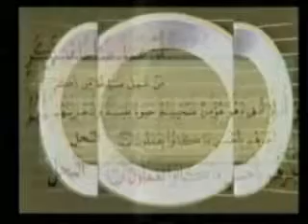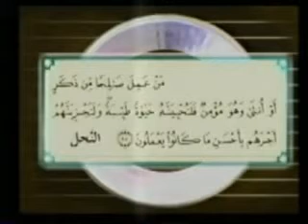Haji Karwan ᴴᴰ حاجی کاروان ★ به‌رنامه‌ی به‌خته‌وه‌ری〓 دامه‌زراوی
تکایه‌ فه‌یسبۆک که‌ت بکه‌وه‌ ئه‌م پـه‌یـجـه‌ لایک بکه‌ . ئه‌مه‌ی خواره‌وه‌ لینکه‌که‌یتی
↓↓↓↓↓↓↓↓↓↓↓↓↓↓↓لایك بكه↓↓↓↓↓↓↓↓↓↓↓↓↓
ده‌روێش صۆفی مامۆستا هاوڕێ باسی . مامۆستا فایتح شارستێنی باسی . مامۆستا هاوڕێ محمد ئەمین . به‌خێربێن بۆ ماڵپه‌ڕی .مامۆستا طاهر بامۆكی وتاری.په‌یامی مامۆستا .دەربارەی مامۆستا. ژیاننامە.
مامۆستا عوبێد باسی .وتارێكی زۆر گرنگی به‌ڕێز مامۆستا جه‌میل باسی .پێگه‌ی مامۆستا له‌ فه‌یسبووک.مامۆستا عەلی باپیر ئەمیری کۆمەڵی ئیسلامیی.به‌خێربێن بۆ سایتی به‌خته‌وه‌ری .. پێگه‌ی مامۆستا حاجی كاروان . مامۆستا عبدالکریم محمد قادر باسی وتار .مامۆستا کرێکار: ژیاننامه‌ی پێغه‌مبه‌ر (هود) علیه‌ السلام بۆ گوێگرتن له‌م وتاره‌ . مامۆستا دەڵێت .مامۆستا ناصح فتاح وتاری .خیلافی نێوان مامۆستا عبداڵطيف و شيخ حمدي . · مامۆستا عبداڵه قصرێ كه‌سابه‌تى حه‌رام مۆستا فاتح شارستێنی باسی ڤالانتاین .مامۆستا سه‌لیم شوشكه‌یی :باسی شه‌یطان.مامۆستا سید أحمد باسی تیرۆر.مامۆستا هاورێ‌ به‌هه‌شت و به‌هه‌شتیه‌كان .مامۆستا ئیدریس كاریتانی باسی . مامۆستا عبداڵه قصرێ .مامۆستا یعقوب: مافى دایك وباوك له ئیسلامدا .مامؤستا محمد كريم : مافى دايك .تە فسیری سورە تی نور .مامۆستا نورە دین ژیانی پێغە مبە ر . مامۆستا شێرزاد : باسی دڵ.پێگەی کورد وتار.ته‌فسیری قورئان زۆر خۆش.سعدالغامدى وئامانج. عەرەق و قومار : مامۆستا هاوڕێ.ئایا مەولود دروستە؟ تەبا و ناتەبا NRT مامۆستا عبدالطیف‎.م عبدالصمد باسی هه ینی به رگری کردن له مامۆستا کرێکار. أبو عبدالحق. مامۆستا عبداڵطیف باسی .شیوەنى هەڵەبجە / مامۆستا کرێکار .گۆرانی و مۆسیقا مامۆستا محمد علوی .مامۆستا سه‌باح کفری وتاری.مامۆستا.كاوه‌ مصطفی مولود.شێخ و موجاهیدى کورد مامۆستا عوسمان.مامۆستا مەعاز لە شەرحی.مامۆستا علی كه‌لاری باسی .مامۆستا.عبدالطیف احمد نابێت نوێژ بچێت. مامۆستا محمد عەلەوى وتاری .مامۆستا ئیبن تاهیر . دەربارەی پێخەمبەر عیسا بەشی .ووتاری مامۆستا علی باپیر . هیوا مەگری شیعری مامۆستا گۆرانی کوردی زۆرخۆش .سرودی ئیسلام زۆر خۆش. کوردستان .مامۆستا علی که‌له‌ک .
لأذان بصوت القارئ الشيخ عبد الباسط عبد الصمد
سريال حضرت يوسف . مسلسل يوسف الصديق
coran سبحان الله طفل يقرأ القرأن بطريقة جميلة - استمع و استمتع بهذه التلاوة
سبحان الله معجزة تأثير إسم الله على الحيوانات للذبح
فرص عجيبة للحياة - سبحان الله
سبحان الله/فيديو قد يغير حياتك مؤثر جدا قل الحمد لله
بيت تحت الارض بناه نمل ؟؟! سبحان الله
لن تصدق هذا .. سبحان الله
سبحان الله يقرأ القرآن و هو في غيبوبة تامة
زلزال حقيقي..زلزال الصين .حيوان غريب سبحان الله
Mamosta Abdul Latif .Mamosta Ramazan 2013. Mamosta Ali Kalak 2013 Mamosta Krekar 2013 .Mamosta Taher Bamoki .Mamosta Kamaran.Mamosta Nash Mohammad Amin.Mamosta Hawre Muhammad amin .Mamosta Fatih.Mamosta Abubakersadiq.mamosta faraydun.Mamosta Wuria Salafi.Mamosta jamil.mamosta abdulkareem.DurbeenOrg.MHawre. Yusuf Islam (Cat Stevens) Sami Yusuf New Nasheed Kurdish Islam nasheed
Native Deen - Not Afraid to stand Alone
miracle of Allah(swt) Miracle on earth
Kurdish islamic Chechnya Shaheed Amir Khattab
Ancient Islam Warrior [ Saladin The Kurdish ]
Kurdish Nasheed for Palestine